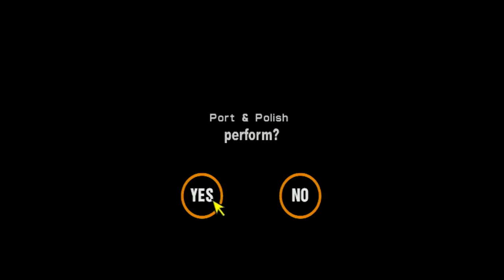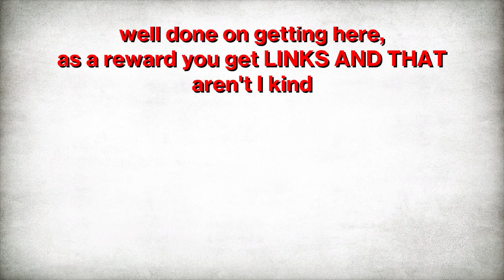20 Interesting Facts About Gran Turismo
- Happy 20th birthday, Gran Turismo! [2022 edit - oh god it's 25 years old now...]

I’m not joking, by the way - this is genuinely a list of interesting facts about Gran Turismo. No lies masquerading as jokes or any of that silliness like I usually do. I just fell down a rabbit hole of research and ended up with this. Make of it what you will.